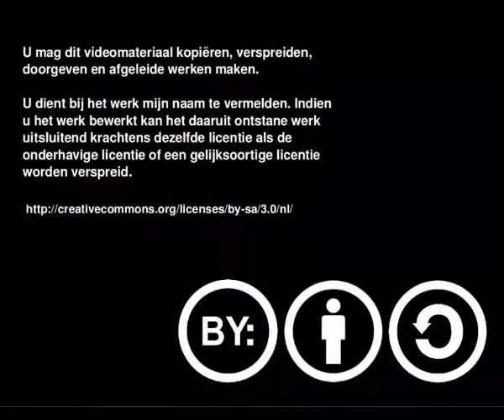In conversation with Pascal Bleser (FOSDEM)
On 6 February 2011 I spoke to Pascal Bleser, one of the driving forces behind the two-day open source community event in Brussels. I asked Pascal about this edition, how FOSDEM came to be and what are the future plans of the organisation with regard to the FOSDEM event.

The video can be used with English subtitles.